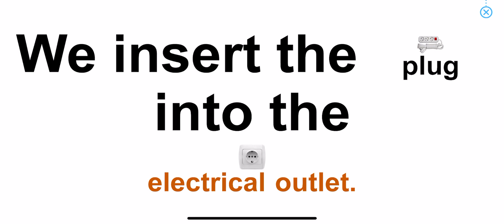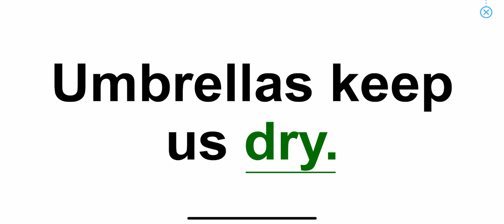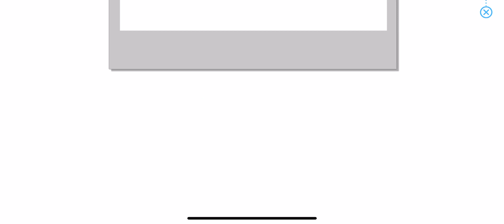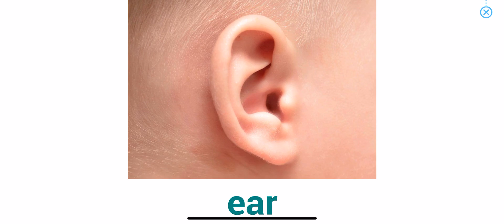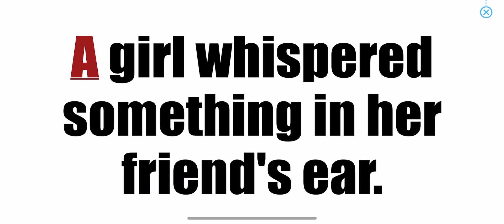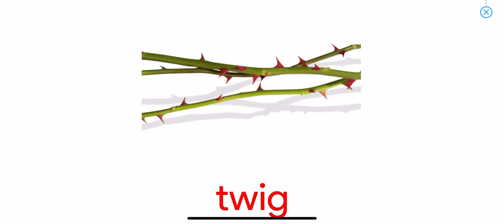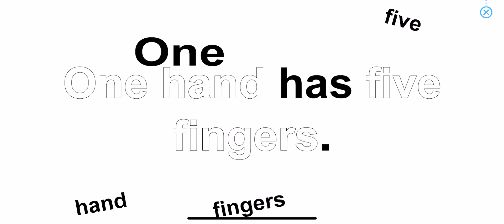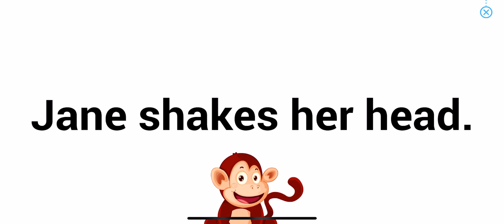Lesson 08 | Course 2 - Normal | Bé học tiếng anh với Monkey Junior